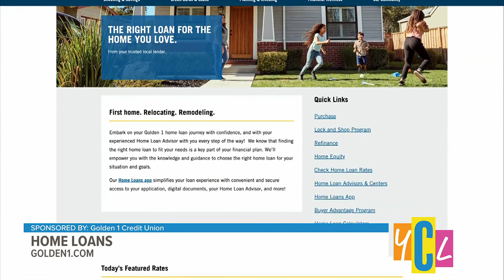The Right Loan for the Home you Love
Embark on your home loan journey with confidence, and an experienced Home Loan Advisor with you every step of the way! This segment paid by Golden 1 Credit Union.